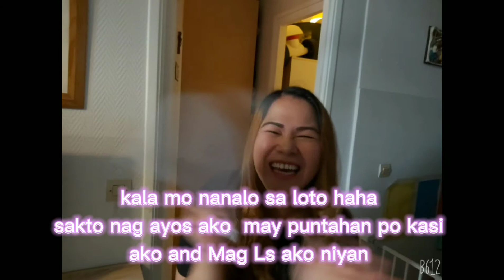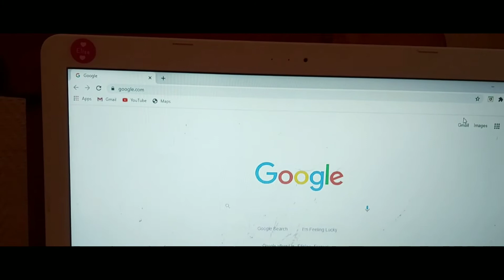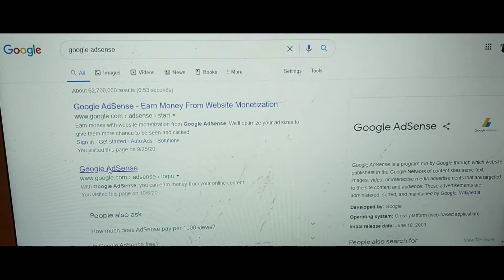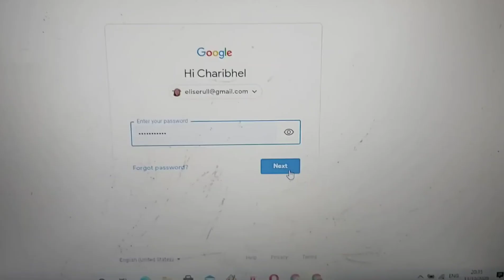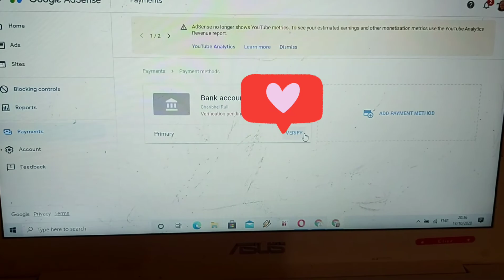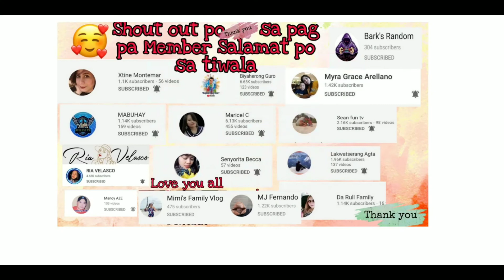Google Adsense Pin|Finally I Got it||2 weeks